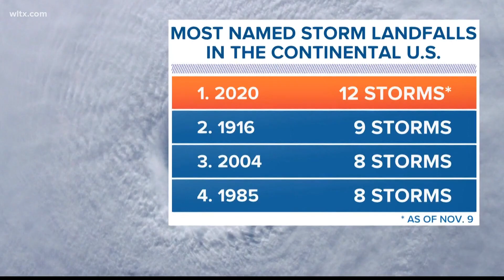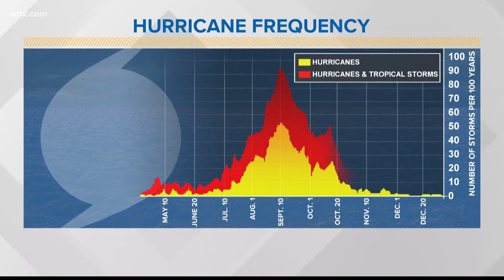Eta sets new record, becomes 12th named tropical landfall in the continental U.S. this year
Eta is now the 12th named tropical storm to make landfall along the continental United States this year. More